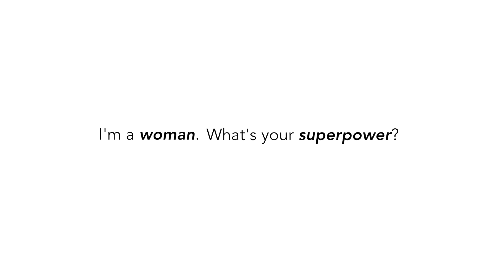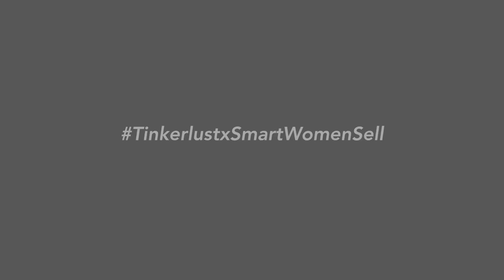TinkerlustxSmartWomenSell: Tinkerlust Campaign with Women in Startup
What's a smart women for you? For us, it's this group of amazing and inspiring women. We feel so lucky and inspired to be able to sit down with them and learn about what a smart women means to them.
Thank you for being a part of our campaign. Be a smart women. Smart women sells on Tinkerlust
- Gita Sjahrir (Co-founder and Chief Rider of Ride Studio)
- Shinta Nur Fauzia (Co-founder of Lemonilo)
- Hanifa Ambadar (Founder of Female Daily Network)
- Rani Tachril (CEO of Alenka and Margo)
- Annisa Sofyan Kuntadi (Co-founder of Googaga)
- Riana Bismarak (Founder of Ree Indonesia)
- Dayu Dara Permata (Co-founder of GoLife)
- Marianne Rumantir (Founder of member.id)
- Zhafira Loebis (Co-founder of Babyloania)
- Guida Arezzi (Founder of @avaprologue)
- Adya Kirana (Founder of @kkrucial.id).